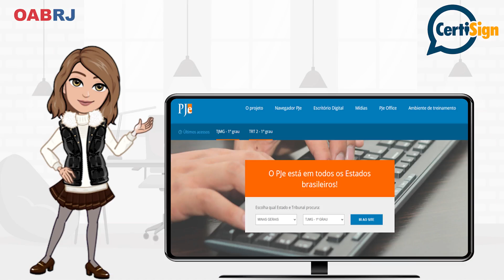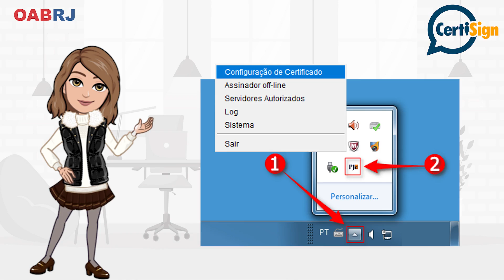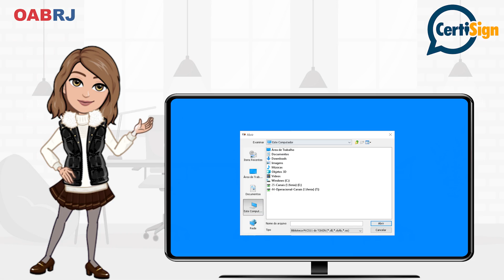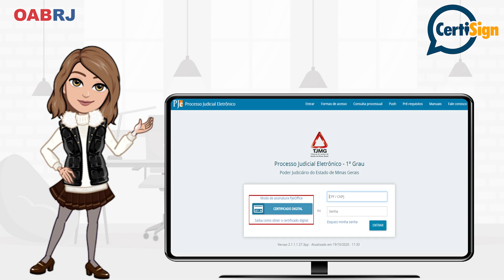Video 2 Certificado Digital em Nuvem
Assista agora! Video 2 Certificado Digital em Nuvem